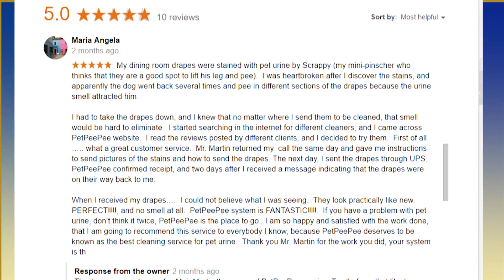State of Illinois Drapery Oriental rug Cleaning & Removing Urine Odor | PetPeePee® company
Illinois Oriental rug Drapery Oriental rug Cleaning from Urine Odor By PetPeePee®

Oriental rug Cleaning from Urine Odor | PetPeePee® Servicing the State of Illinois

Persian Rug from Illinois urine odor removal by using the XpetPee machine and the Natural Dead Sea Cleaner.
Urine Odor Removal from Persian Carpet | By PetPeePee Company Worldwide service using UPS for pick up and delivery.

Antique Rug & Urine Odor removes the urine odor, and Guarantees color will never run/Bleed.

Hallow My name is Meri Martin. Accidentally I Came across the carpet cleaning business.
I invented a cleaning process machine and cleaning product from the Dead See the XpetPee machine I built & put it together by hand.

The XpetPee Machine is designed to clean the most delicate oriental rug available in the world.

My System never uses; I repeat, I never use any scrubber, any squeezy, any centrifuge machine, laundry, enzyme deodorizer, and all this crap that's designed to clean a restaurant floor, not a fine oriental rug.

When you clean a high-quality oriental rug, the skill in the cleaning process will show on the delivery.

I never use a scrubber or any carpet cleaner equipment, and I never touched the oriental rug in the wet cleaning process.

The best example is washing the pillow from cat urine odor: the Pee-Pee sink deep inside the foam. All the customers offered to remove the pee-pee odor will end with on pleasant aroma, the combination of Deodorizer Enzymes, and Cat pee.

When THe PetPeePee company wash/Clean your pillow, we know the Urine crystals are deep inside the foam. To remove the pee crystals that bonded with the Enzyme, we must wash the pillow THROUGH. The vacuum floor generated the suction from under the pillow.
The Dead Sea's natural odor-free cleaner will spray or flood the pillow/Oriental rug on the top, and the Vacuum will pull all the dirt crystals out of the carpet or pillow.

The results are clean and odor-free from the inside out by washing the pillow/Oriental carpet THROUGH.